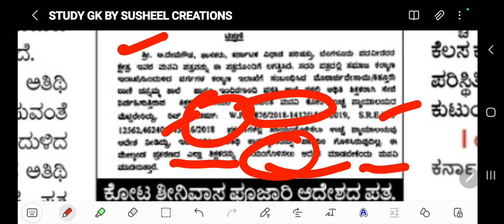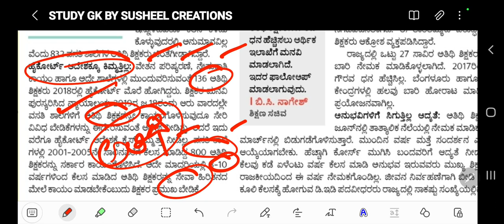KREIS TEACHER'S Notification ಶಿಕ್ಷಕರ ನೇಮಕಾತಿ ಆದೇಶ ಕುರಿತು ಮಹತ್ವದ ಮಾಹಿತಿ kreis teachers notification